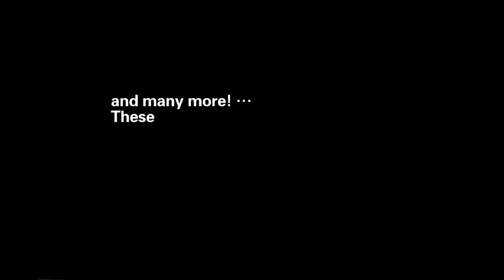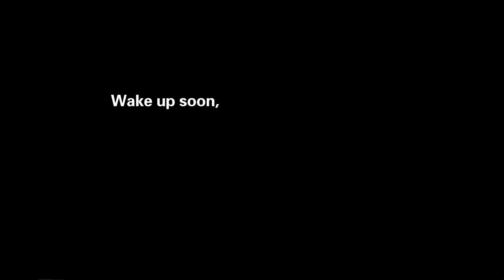Gundam Clash | Gameplay Android / APK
Categories: Action
Size: 394 MB
Battle Control: Auto | Manual
Languages: English, Chinese
Internet: Online
Platform: Android

Thanks.